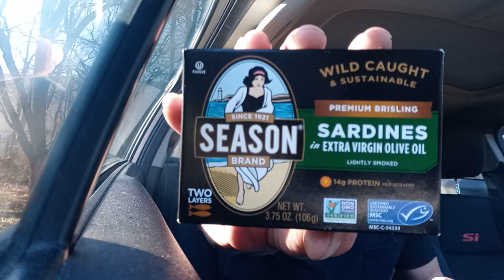Season brand premium brisling sardines review.